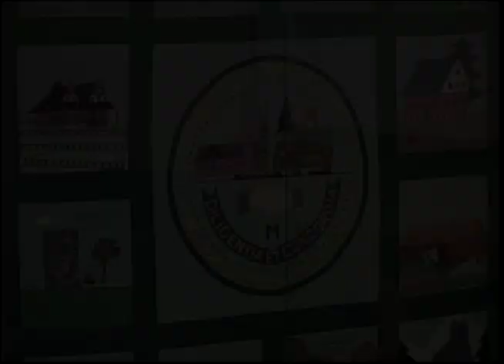Planning Board - October 2, 2023